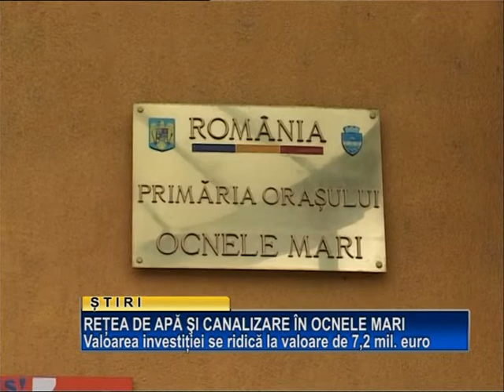Retea de apa si canalizare in Ocnele Mari